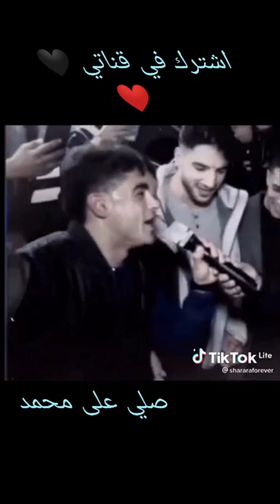لاعب كره القدم شرارة ابو زريق يغني ويدبك 😍